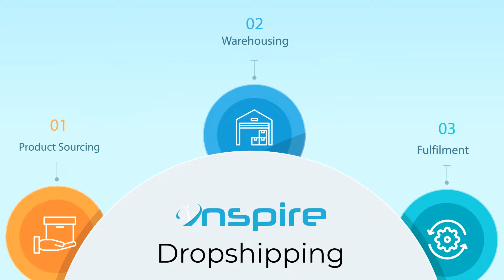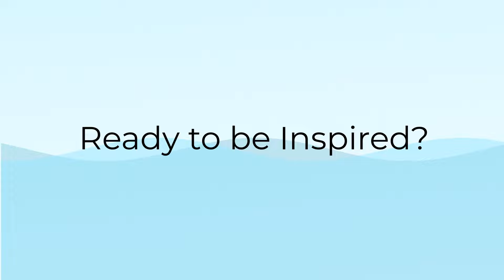How To Start An Online Business??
Inspire E-commerce Solutions allows you to start your business with just a few clicks! We make dropshipping possible in the Philippines across all major platforms like Lazada, Shopee, Shopify, and TikTok!

You can start selling without worrying about buying products, warehousing cost, or employee cost! Dropshipping in the purest form! Click the link below to find out more!